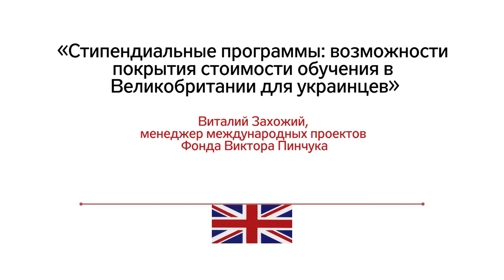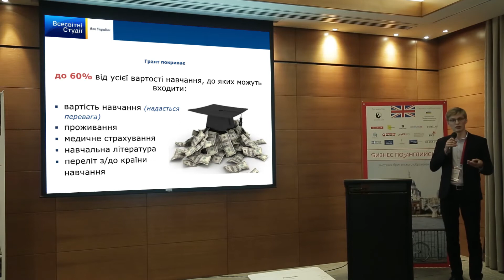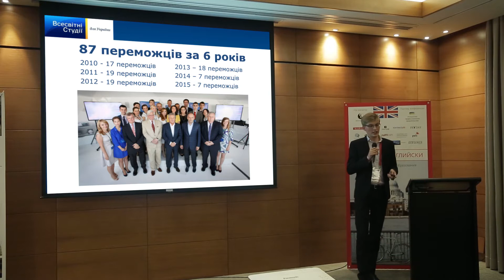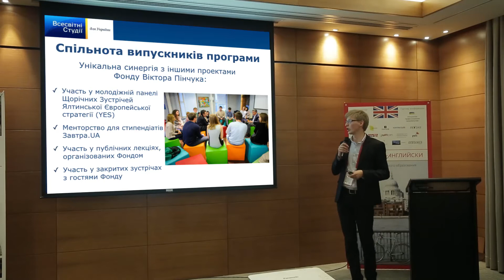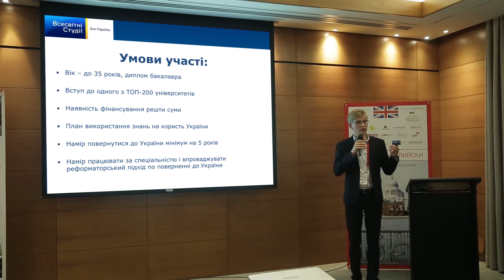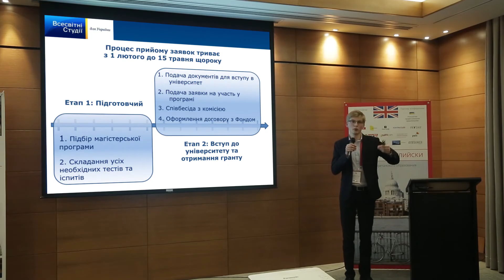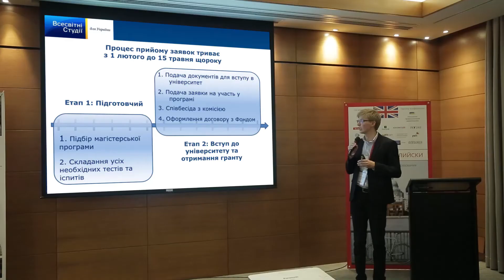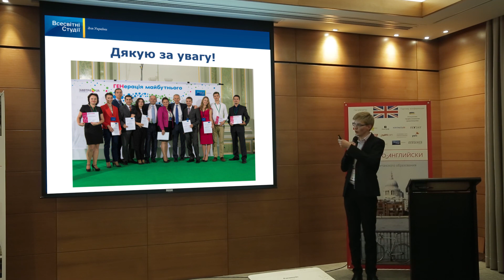Стипендии для украинцев на магистратуру за рубежом от Фонда Виктора Пинчука World Wide Studies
Семинар Виталия Захожего, менеджера международных проектов Фонда Виктора Пинчука.

Выставка британского образования «Бизнес по-английски»,
17 октября 2015 г., Киев